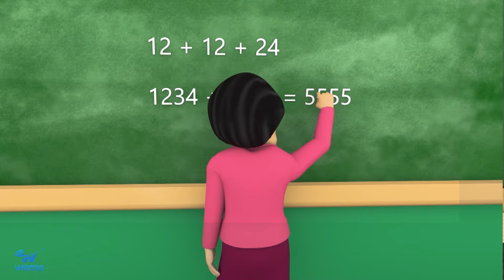Nick Hulk Rabbit Man Returns Favor To Nick Police - Scary Teacher 3D Nick Hulk Family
Hi Guys,
We Are "Pinky Family" - We Love Scary Teacher with Nick and Tani